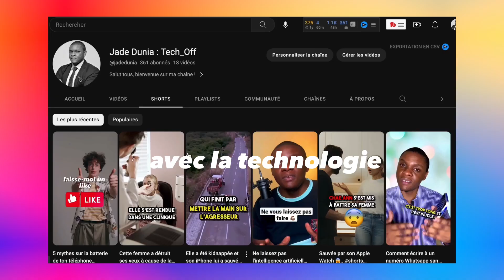Présentation de la chaine Tech-Off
Bienvenue sur Tech_Off, la chaine Youtube qui vous fait découvrir les nouvelles technologies, les astuces Excel et les histoires insolites de la tech.